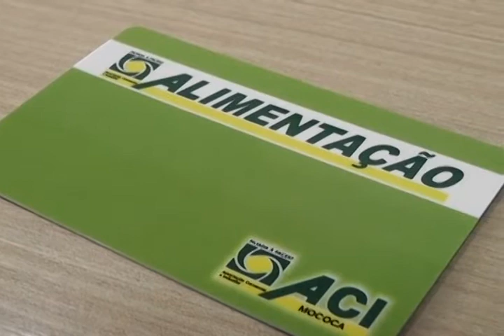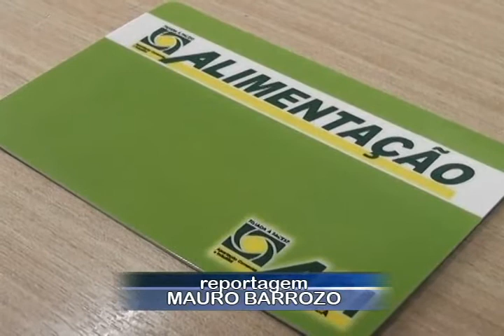CONHEÇA OS BENEFICIOS DO CARTÃO ALIMENTAÇÃO DA ACI